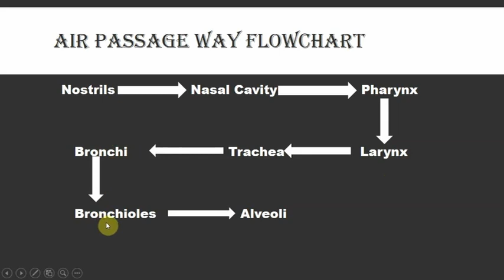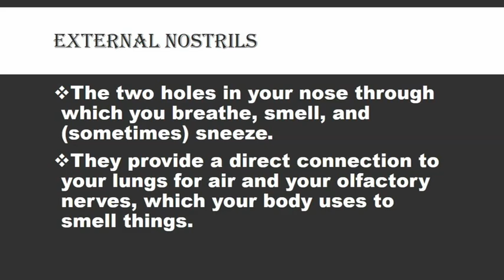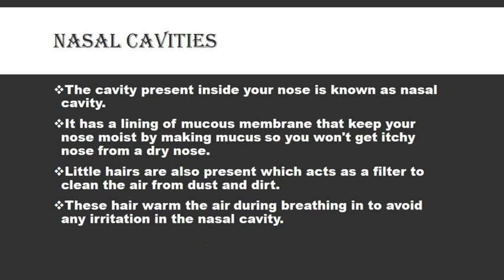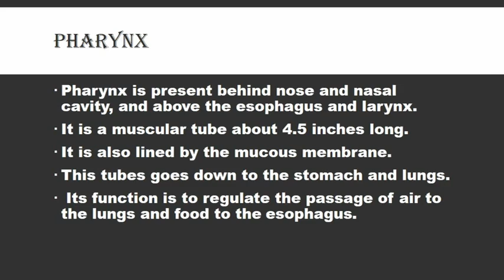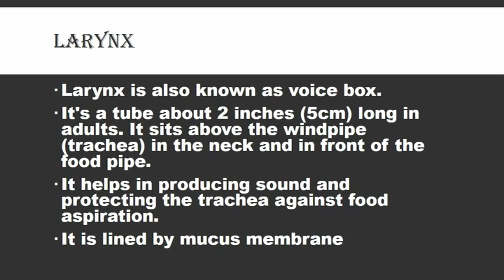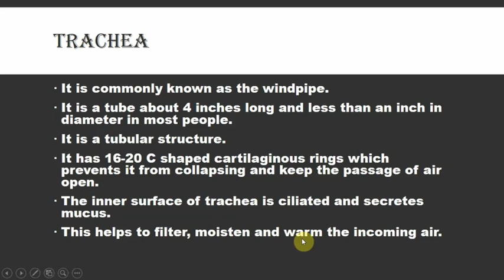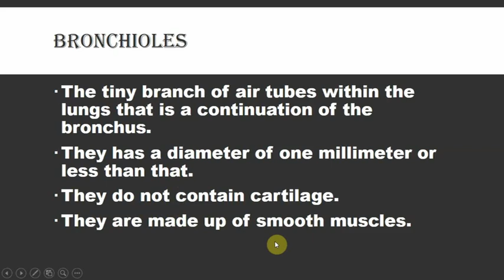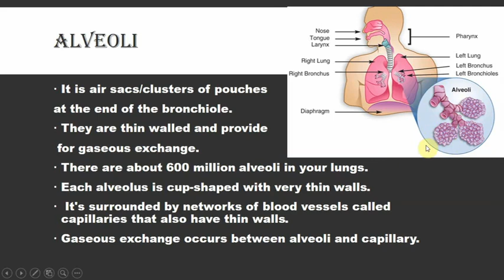Air Passage Way | Human Respiratory System | Class#10 | Chap#10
this lecture will explains you about respiration in humans. what is air passages way? Air passage way contains nostrils, nasal cavity, pharynx, larynx, trachea, bronchii, bronchioles and alveoli.